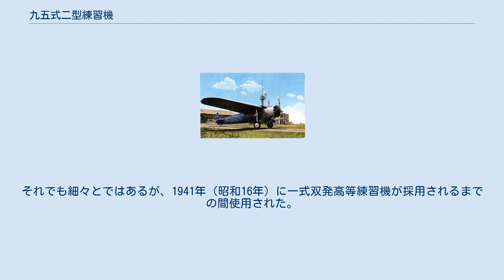九五式二型練習機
九五式二型練習機 九五式二型練習機の原型機の日本航空輸送のフォッカー・スーパー・ユニバーサル 九五式二型練習機（きゅうごしきにがたれんしゅうき）キ6は、第二次世界大戦以前に日本陸軍で使用された練習機である。
設計・製造は中島飛行機。
 海軍における機上作業練習機的な機体を欲した日本陸軍は、1933年（昭和8年）10月に海軍の九〇式機上作業練習機の陸軍仕様であるキ7の試作を三菱に発注したが、これと同時期に中島に対して、同社が民間航空会社向けに国産化していたフォッカー スーパーユニバーサル旅客輸送機の機上作業練習機に改造したキ6の試作を命じた。
試作1号機は1934年（昭和9年）3月に完成し、翌1935年（昭和10年）8月に制式採用された。
ベースとなったフォッカー・スーパー・ユニバーサル旅客輸送機は1920年代に設計され、当時としてはベストセラーな機体で運用側の評判もよかった。
本機は機体構造はスーパー・ユニバーサル同様高翼単葉単発の固定脚式で、主翼は合板・羽布張り、胴体は金属骨組みに羽布張りだった。
そして、艤装を航法、通信、射撃、偵察等の訓練に使用できるよう改装し、不整地で使用できるよう車輪は大型化されていた。
 稼働率は良好で扱いやすい機体だったが、運用時には既に旧式化しており機体の構造的にも実際の機上作業練習には向いていなかったため20機（試作機を含む）という少数生産しかされなかった。
この他、少数生産で終わった理由として、当時の状況として実用機の性能がそれ程高くなかったため本機のような専用の機上作業練習機による訓練は必要がなかったということもあったようである。
これらのことから、練習機としては偵察機の乗員養成のみに利用され、練習機としてよりも輸送や連絡用に利用されることの方が多かった。
それでも細々とではあるが、1941年（昭和16年）に一式双発高等練習機が採用されるまでの間使用された。